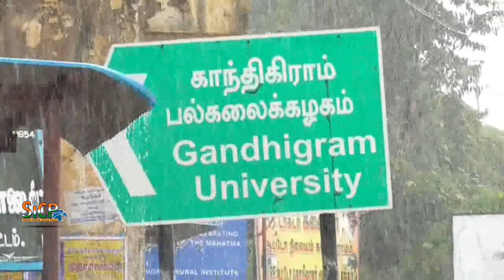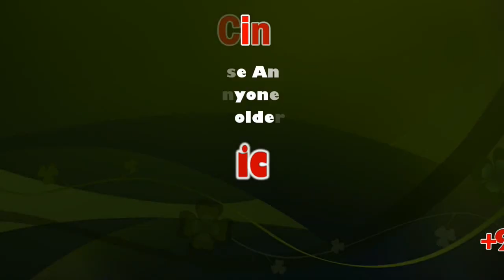Heavy to moderate rain for next 3 days across state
As low-pressure area continues to persist over northern parts of TN, regional meteorological centre (RMC) says that heavy to moderate rain is expected in various districts from Sunday (Oct 20) to Tuesday (Oct 22).

Chennai: The Regional Meteorological Centre (RMC) issued a heavy rainfall warning stating that heavy to very heavy rain is likely to occur at isolated places over Tamil Nadu including Thanjavur, Tiruvarur, Nagapattinam, Ramanathapuram, Sivaganga, Pudukottai, Ariyalur, Perambalur, The Nilgiris, Coimbatore, Theni, Dindigul, Madurai, Tirunelveli, Kanniyakumari and Cuddalore.

The State is expected to receive heavy widespread rain in the next five days under the influence of cyclonic formation that is likely to form low pressure over Tamil Nadu, said RMC officials.

As per RMC, the sky condition in the city is likely to be generally cloudy during the next 48 hours. Light to moderate rain is likely to occur in some areas as maximum and minimum temperatures are expected to be around 33 degree Celsius and 25 degree Celsius respectively.